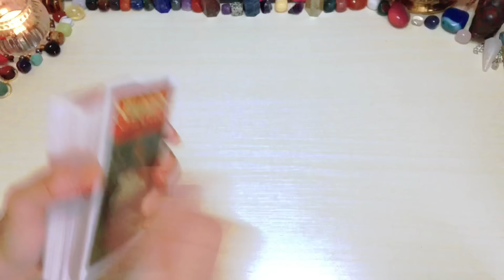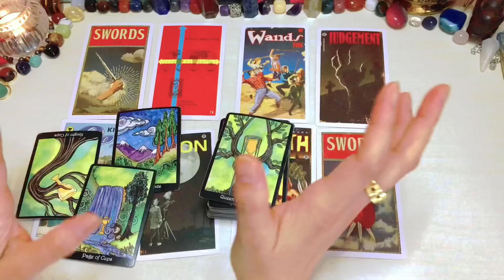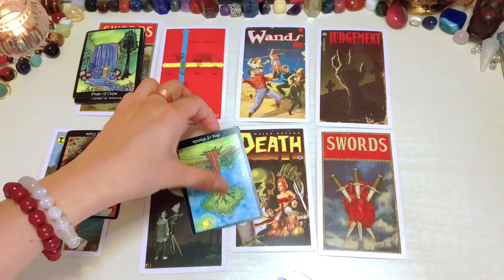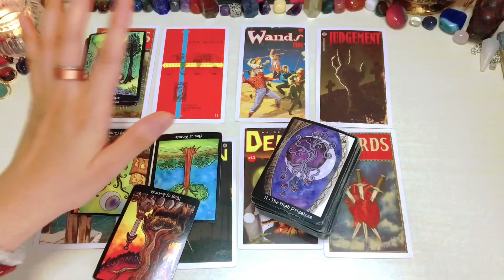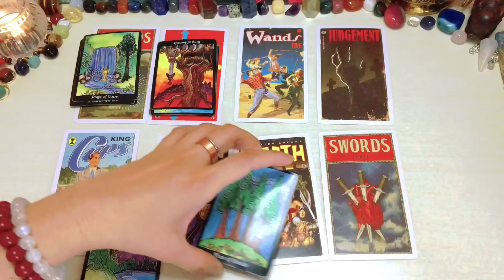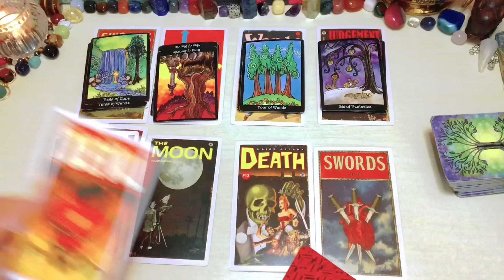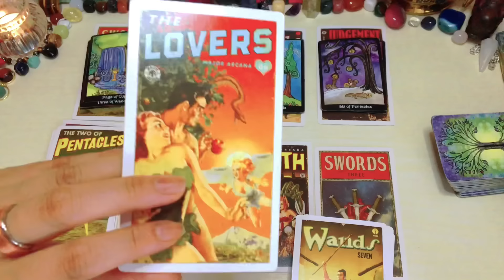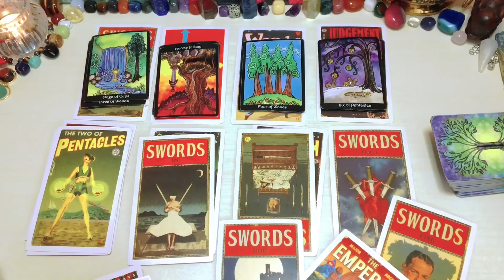Aries ♈️ Ang Itinitibok Ng Puso June 2024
Reminder lang

❌❌❌Option 1 is not yet AVAILABLE ❌❌❌

1400pesos     🍀35mins. 🍀Tarot Spread card .kung ano lang ang

2000pesos     🍀50mins🍀 Spread card  +2 question

3000yen    🍀35mins. 🍀 Tarot Spread card (no question allowed)kung ano lang ang

3800yen     🍀 50mins. 🍀 tarot spread card + 2 questions